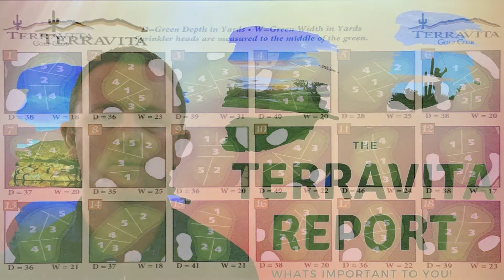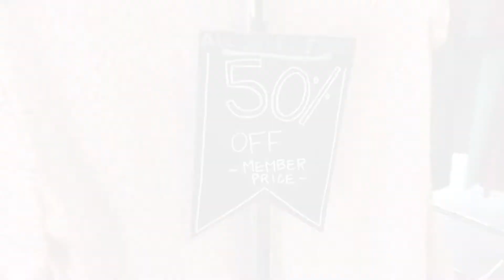The Terravita Report 9.6.2020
The Terravita Report 9.6.2020 - Get all the latest news and announcements from this week's Terravita Report.